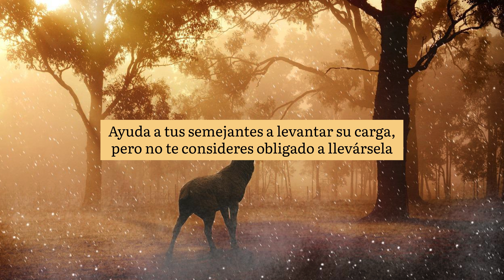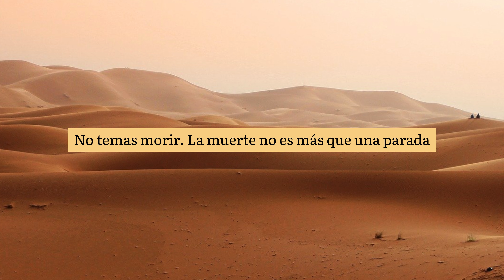Las mejores frases de Pitágoras que te ayudarán en tu vida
Del teorema a las mejores frases, citas y refranes. Pitágoras, un auténtico genio.